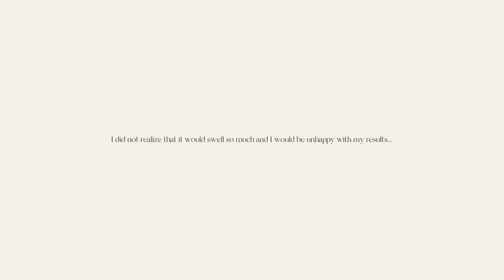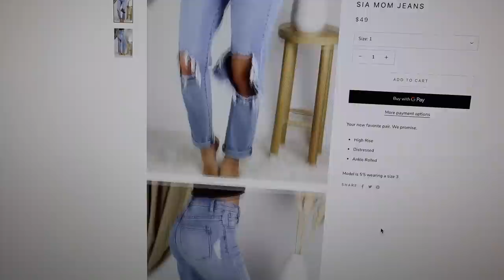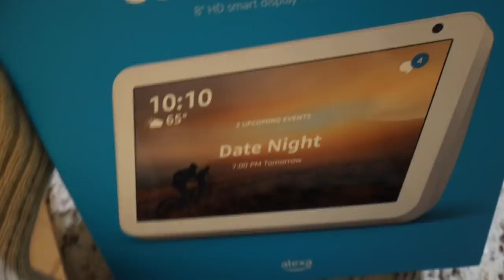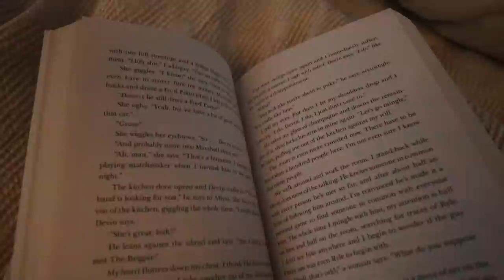VLOG: Lip filler, Build an IKEA desk with me, Shooting new boutique arrivals, Bridal shower, etc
It took SO much for me to share this with you - but I feel like it's raw and real and that's the side of me you guys prefer anyways. So what - I got lip filler. It's my body and I don't know why I would feel ashamed to share that. XOXOXO

Clarins Lip Oils

Clarins Lip Oil: I received this product complimentary from Clarins.